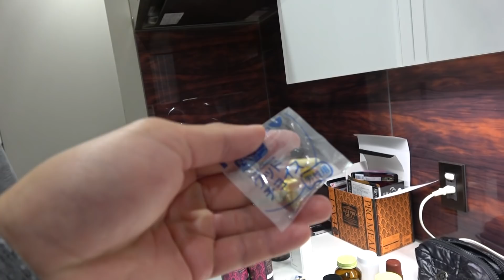週７働いて３時間睡眠のラファエルの身体が常人の何倍もヤバかった。。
筋トレ始める人が参考にできるぷろたんが運営してる筋トレサイト！！⬇︎⬇︎⬇︎

新しいTwitter！！